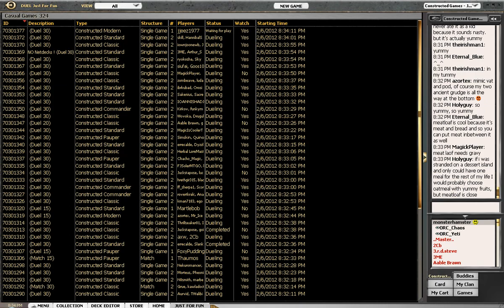Magic the Gathering (mtg/mtgo) RDW vs. Jund Ramp Standard game 2